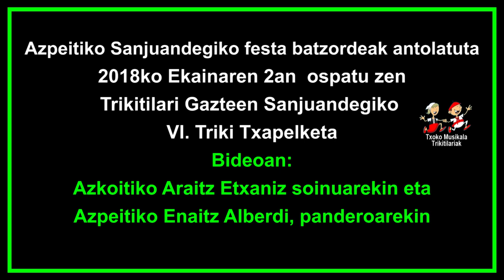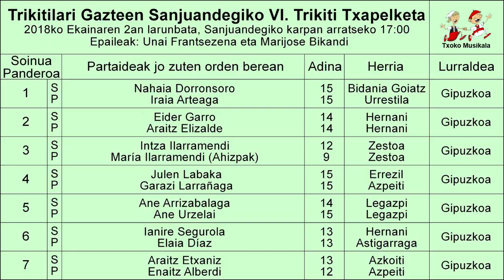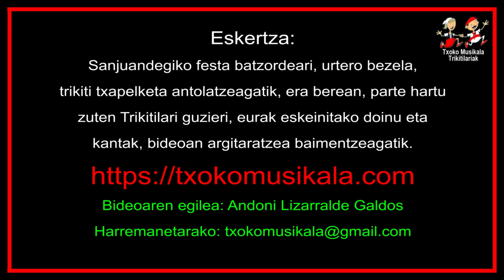1806020703 Araitz Etxaniz eta Enaitz Alberdi, Hernaniko Trikitilari Gazteen Sanjuandegiko VI Trikit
2018ko ekainaren 2an, ospatu zen Trikitilari Gazteen Sanjuandegiko VI.Trikiti Txapelketa, bertan parte hartu zuten ondorengo trikitilariak:
Bidani Goiatzko Nahia Dorronsoro eta Urrestilako Iraia Arteaga.
Hernaniko Eider Garro eta Araitz Elizalde.
Zestoako Intza eta Maria Illarramendi ahizpak.
Errezilgo Julen Labaka eta Azpeitiko  Garazi Larrañaga.
Legazpiko Ane Arrizabalaga eta Ane Urzelai.

Bideoan,  Azkoitiko Araitz Etxaniz soinuarekin, eta Azpeitiko Enaitz Alberdi panderoarekin, Sanjuandegiko VI. Trikiti Txapelketan.